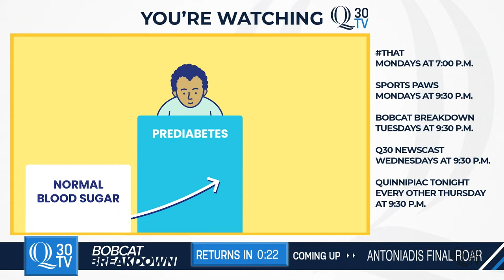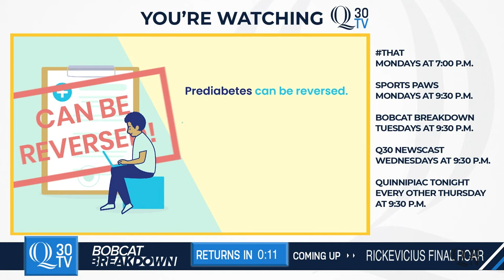Tomas Svecula's Senior Year and Women's Soccer Mid-MAAC Report | Bobcat Breakdown